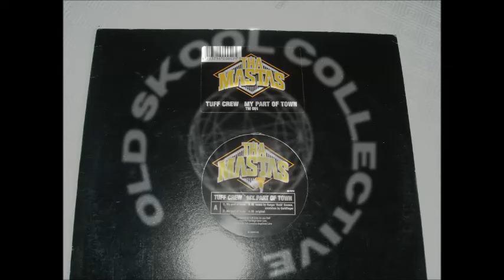Tuff Crew - My Part Of Town (Original) (1989)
(1989) My Part Of Town